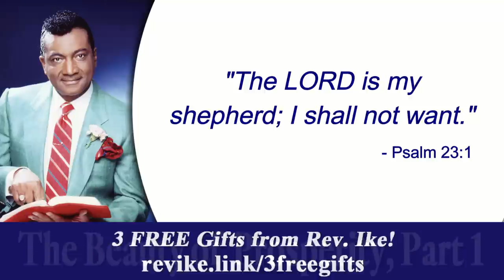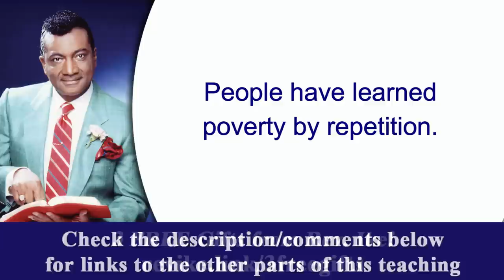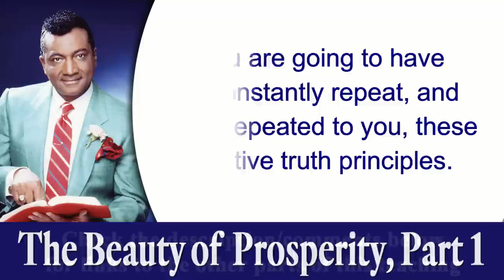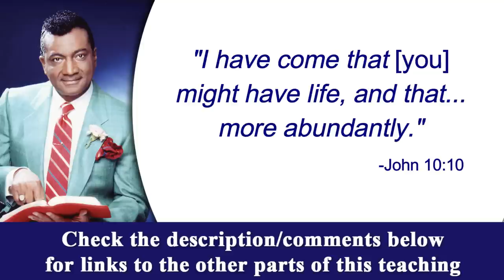How to Unlearn Your Negative Self Identity - Rev. Ike's The Beauty of Prosperity, Part 1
"People have learned poverty by repetition." - Rev. Ike. So, now is the time to unlearn those old, negative ideas and embrace the these positive truth principles in the first part of Rev. Ike's trilogy, "The Beauty of Prosperity."